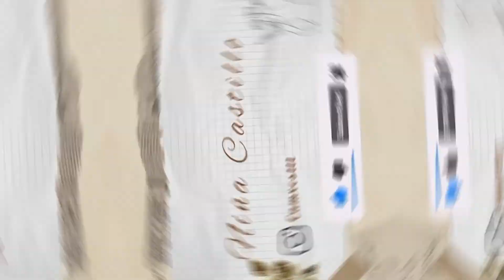CHA-CHA DANCE | SWAY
Song                        Sway
Artist                       Pussycat Dolls
Album                     Sway
Licensed to Youtube by  UMG (on behalf of Casablanca Records); Warner Chappell, Peermusic, LatinAutorPerf, BMI - Broadcast Music Inc., CMRRA, ARESA, Polaris Hub AB, UNIAO BRASILEIRA DE EDITORAS DE MUSICA - UBEM, LatinAutor, and 21 Music Rights Societies